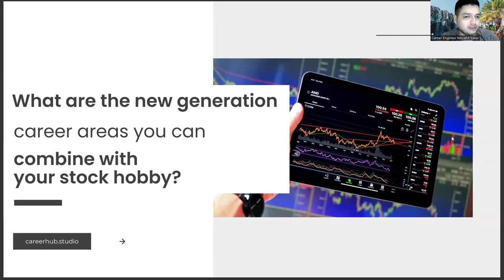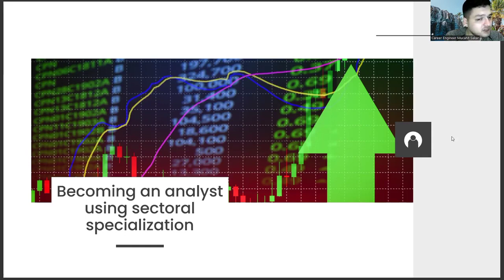How to Combine Your German Translation and Interpreting Diploma with Your Hobby of Stock Exchange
99 luftballons german lyrics english translation,
german to malayalam translation,
hello in german,
german translation english,
translation to german,
german to english,
english translation to german,
english to german translation,
in german translation,
german translation in english,
google translation,
english to german translation google,
translate german to english,
translation from english to german,
google translate german to english,
malayalam to english translation,
german to urdu translation1
hello in german,
english to russian,
hot in german translation,
99 luftballons german lyrics english translation,
best free german to english translation,
german for grandma translation,

99 luftballons german lyrics english translation,
hello in german,
german translation english,
translation to german,
german to english,
in german translation,
google translation,
hello in german,
english to russian,
99 luftballons german lyrics english translation,

99 luftballons german lyrics english translation,
hello in german,
german translation english,
translation to german,
german to english,
in german translation,
google translation,
hello in german,
english to russian,
99 luftballons german lyrics english translation,

99 luftballons german lyrics english translation,
hello in german,
german translation english,
translation to german,
german to english,
in german translation,
google translation,
hello in german,
english to russian,
99 luftballons german lyrics english translation,

99 luftballons german lyrics english translation,
hello in german,
german translation english,
translation to german,
german to english,
in german translation,
google translation,
hello in german,
english to russian,
99 luftballons german lyrics english translation,

99 luftballons german lyrics english translation,
hello in german,
german translation english,
translation to german,
german to english,
in german translation,
google translation,
hello in german,
english to russian,